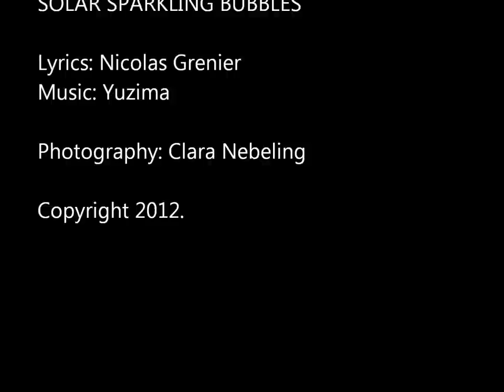YOUR EYES ARE LIKE SOLAR SPARKLING BUBBLES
Lyrics: Nicolas Grenier (Paris, France)
Music and Voice: Yuzima (New York City, United States)
Photography: Clara Nebeling (Germany), with kind permission of the photographer.

YOUR EYES ARE LIKE SOLAR SPARKING BUBBLES

Your pupil like a fruity half moon
Your eyelashs like Orpheus' lyre

In a shoot-out
The blind reads a paperback dedicated by God under the red rain

Your neck like a pineapple slice in my teeth
Your chin like the bread of Angels

Along the border of the end of the world
You wear white denim jeans
Skinny and tiny

In the front passenger's field of view

Low
Oscillation
Aquatic
Nascent

Nicolas Grenier